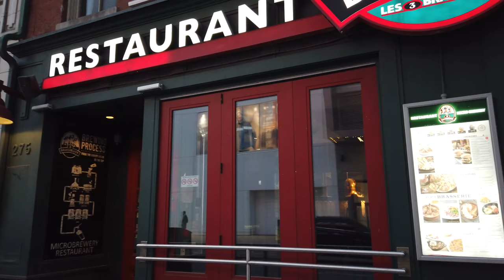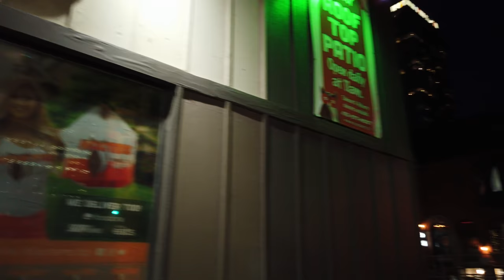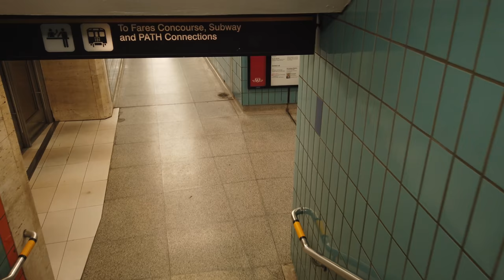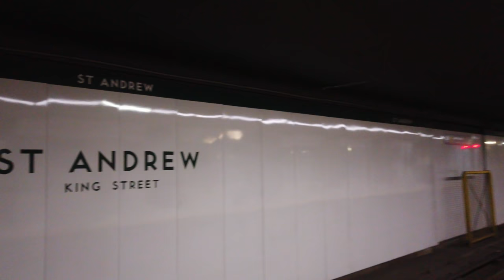Friday Night Walk in Downtown Toronto (Narrated) on July 17, 2020 [4K]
A 4K downtown Toronto Night walk that starts by walking north up Yonge Street Dundas Street. At Dundas Square I turn west and walk along Dundas through Little Tokyo and Chinatown. I then turn south on Spadina Avenue and head past Queen Street and into the entertainment district. From there it's past a number of patios on Adelaide, John and Richmond Street's before finding my way to St Andrew Station. The street's were still quiet thanks to only being on Stage 2 of the coronavirus pandemic but it was still great to see people out and enjoying the city. This was recorded on Friday, July 17 at 8:55 pm. The temperature was 27 degrees Celsius.

0:01 - North on Yonge Street
5:30 - Dundas Square
7:43 - West on Dundas Street West
10:30 - Bay Street (& Dundas - Little Tokyo)
15:15 - University Avenue (& Dundas)
23:21 - Chinatown
27:13 - South on Spadina Avenue
36:16 - East on Adelaide Street West
43:00 - North on John Street
45:10 - East on Richmond Street West
49:46 - South on University Avenue
53:48 - Entering St Andrew Subway Station (TTC)